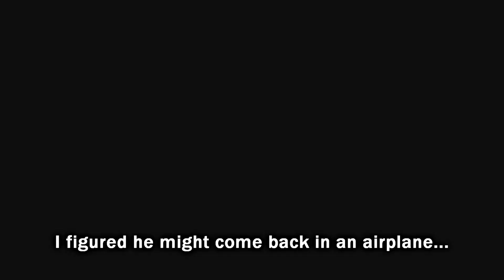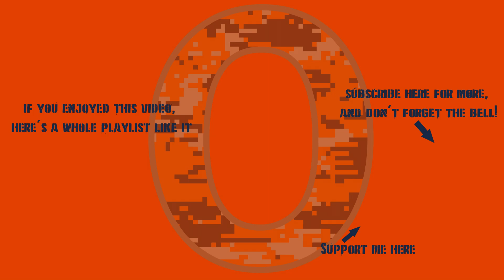War Thunder - USA 8.0: Checking Back In On The M60A1 AOS For A Bit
I was recently asked to take the M60A1 AOS out again, and well, gosh dang it if that didn't just sound like an idea that I couldn't come up with a reason to not do...

0:00 Intro
0:18 Battle #1
11:28 Battle #2
28:33 Thanks For Watching!!